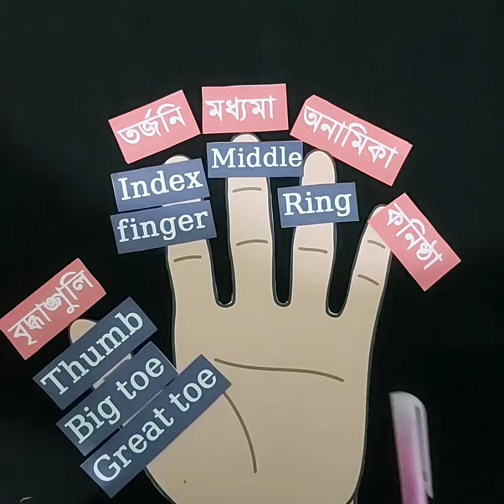বাংলা এবং ইংরেজীতে হাতের ৫ আংগুলের নাম জানি